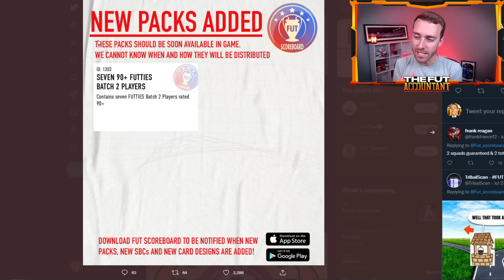RIP Futties Batch 3?